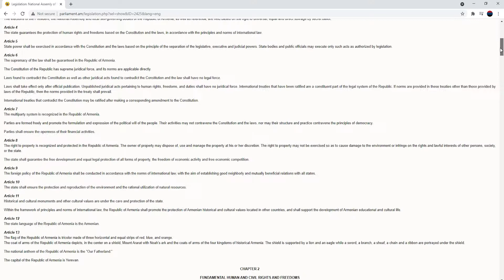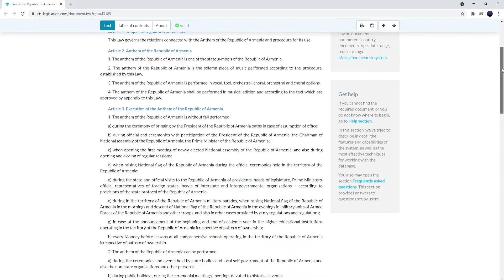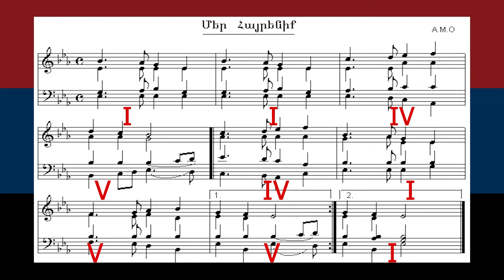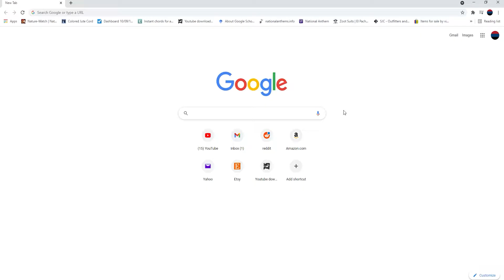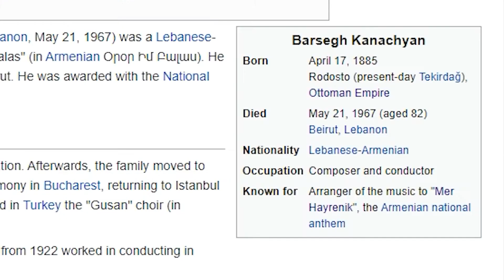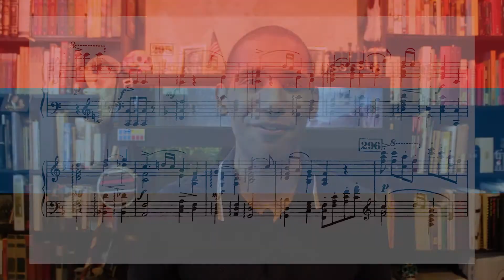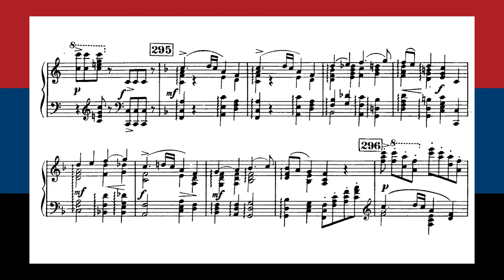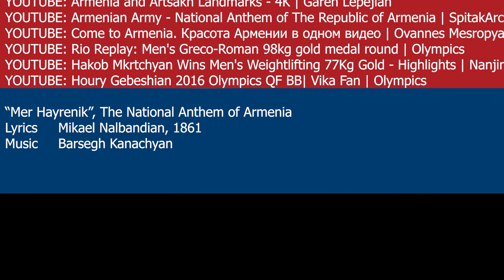The History of Armenia's National Anthem, "Mer Hayrenik"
Sounding Smart would like to thank Haykaram Nahapetyan for his contributions to the education of this episode!

Hello-Hello, everyone!
Welcome to another anthem breakdown. Today we are going to discuss about an anthem which has been through some recent debate about its existence among the citizens of its country. Mer Hayrenik or “Our Fatherland”, the national anthem of Armenia is an anthem which may seem like a simple tune to the average ear, but with the well poetic imagery in its lyrics, this anthem can inspire to weave the fabric of patriotism for every Armenian around the world.

Մեր Հայրենիք, ազատ անկախ,
Որ ապրել է դարեդար
իւր որդիքը արդ կանչում են
Ազատ, անկախ Հայաստան։

Ահա եղբայր քեզ մի դրոշ,
Որ իմ ձեռքով գործեցի
Գիշերները ես քուն չեղայ,
Արտասուքով լվացի։

Նայիր նրան՝ երեք գոյնով,
Նուիրական մեր նշան
Թող փողփողի թշնամու դեմ
Թող միշտ պանծայ Հայաստան։

Ամենայն տեղ մահը մի է
Մարդ մի անգամ պիտ մեռնի,
Բայց երանի՝ որ իւր ազգի
Ազատության կը զոհվի։

Our Fatherland, free, independent,
That has for centuries lived,
Is now summoning its sons
To the free, independent Armenia.

Here is a flag for you, my brother,
That I have sewn by hand
Over the sleepless nights,
And bathed in my tears.

Look at it, tricolored,
A valuable symbol for us.
Let it shine against the enemy.
Let you, Armenia, be glorious forever.

Death is the same everywhere,
A man dies but once,
Blessed is the one that dies
For the freedom of his nation.
Sources and credits:

Nationalanthems.info
Wikipedia Commons
armenpress.am/eng/news/518821/
old.minagro.am/en/republic-of-armenia
a1plus.am/en/article/143354

VIDEO CLIPS:

YOUTUBE: RAYMONDA by Alexander Glazunov (Excerpts) Audio + Score | tomekkobialka
YOUTUBE: Vladimir Lenin, founder of USSR, Russian revolutionary, documentary footages (HD1080) | Владимир Иконов
YOUTUBE: Armenia Flag Video Background HD | High Quality Flags | Free Stock Video | Siddam Bharat | Siddam Bharat
YOUTUBE: Second Declaration of Independence of the Republic of Armenia | Armen Karo Student Association
YOUTUBE: Independence of Armenia 1988 | ArmenianEducation
YOUTUBE: Mozart: Dodici variazioni per pianoforte su "Ah, vous dirais-je, Maman" KV265 |
gabriella280659
YOUTUBE: Anthem of the Armenian SSR (With English Subtitles!!!) | CilicianElite
YOUTUBE: Mer Hayrenik - National Anthem of Armenia | Momenti Al
YOUTUBE: Discover ARMENIA in Ultra HD | Best Places to Visit in Armenia 2019 | Armenia Travel Guide 2018 | Sovereign Digital
YOUTUBE: Kochari in Shushi ՙՙNinaharՙՙ Dance Ensmeble of the Republic of Armenia
YOUTUBE: Armenia and Artsakh Landmarks - 4K | Garen Lepejian
YOUTUBE: Armenian Army - National Anthem of The Republic of Armenia | SpitakArchGaro1993
YOUTUBE: Come to Armenia. Красота Армении в одном видео | Ovannes Mesropyan
YOUTUBE: Rio Replay: Men's Greco-Roman 98kg gold medal round | Olympics
YOUTUBE: Hakob Mkrtchyan Wins Men's Weightlifting 77Kg Gold - Highlights | Nanjing 2014 Youth Olympic Games | Olympics
YOUTUBE: Houry Gebeshian 2016 Olympics QF BB| Vika Fan | Olympics

“Mer Hayrenik”, The National Anthem of Armenia
Lyrics Mikael Nalbandian, 1861
Music Barsegh Kanachyan

00:00 Intro
00:51 History
04:29 Law
05:30 Etiquette
06:28 Music Breakdown
18:24 Conclusion